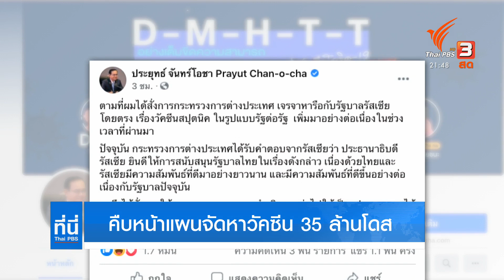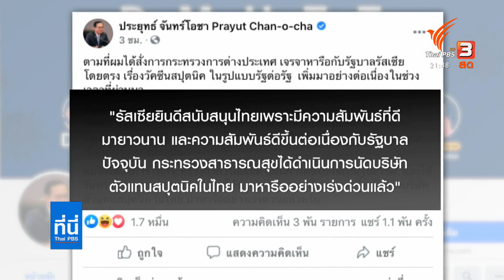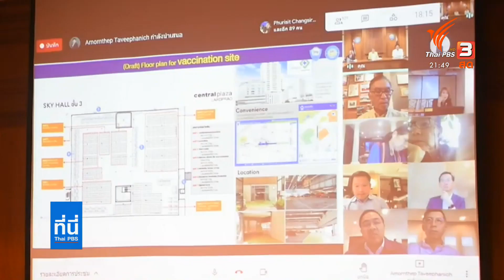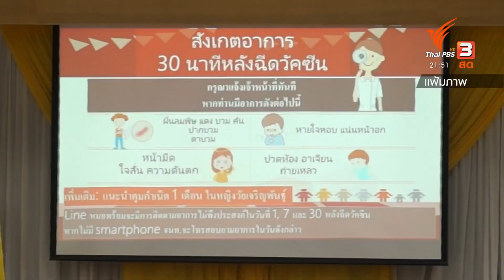คืบหน้าแผนจัดหาวัคซีน 35 ล้านโดส : ที่นี่ Thai PBS (22 เม.ย. 64)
ติดตามชมรายการที่นี่ Thai PBS วันพฤหัสบดีที่ 22 เมษายน 2564 เวลา 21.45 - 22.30 น. ทางไทยพีบีเอส หรือรับชมย้อนหลังได้ทาง